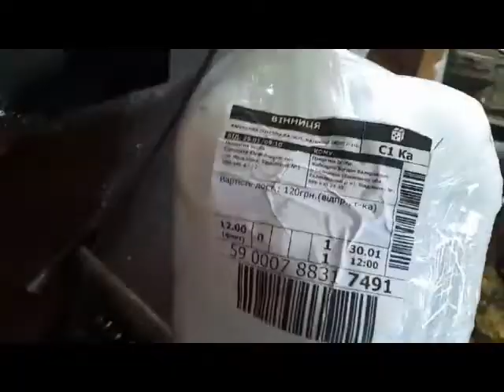Новий проект: КПП (3 + 1) х 2 - серія 2.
Знайшов всі запчастини до КПП 3+1 і редуктора і вирішив добавити ще ходозменшувач з пониженням 3,5. Буде 6 передач вперед і 2 назад. Кого цікавить - задавайте питання.